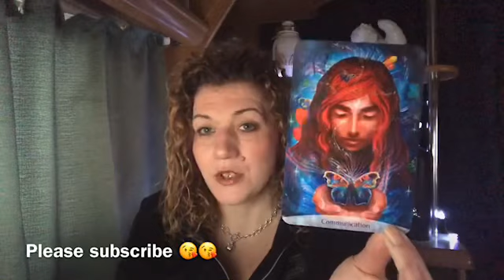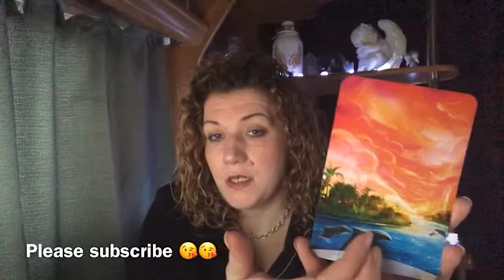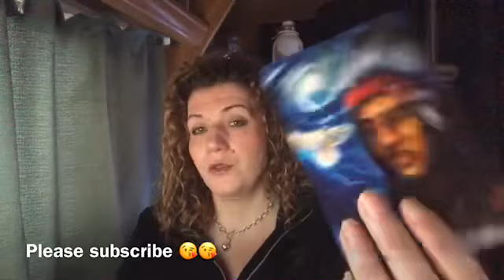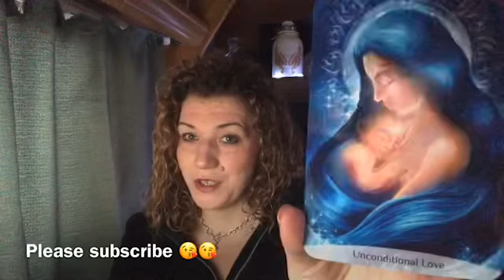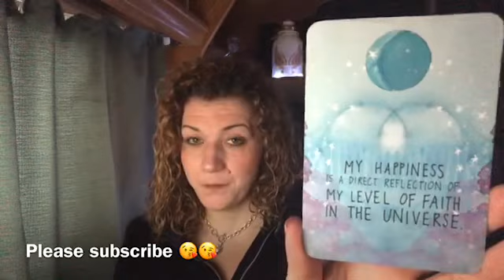🔥TWINFLAMES🔥DM OPENS HEART TO DF🔥HONEST COMMUNICATION 🔥